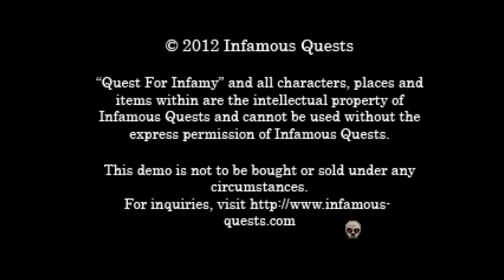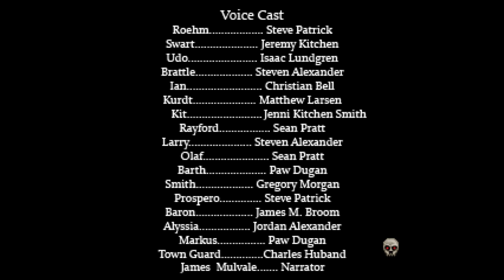Let's Play - Quest for Infamy (DEMO)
Here is the magic-user playthrough of "Quest for Infamy" by "Infamous Quests" formerly known as Infamous Adventures. DOWNLOAD THE DEMO @ their site! You can play as a thief or brigand as well!